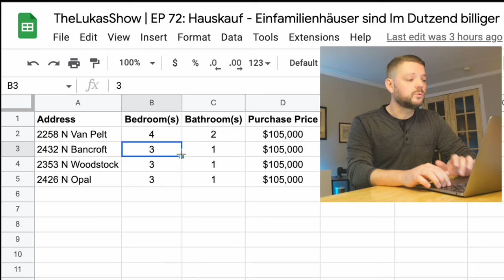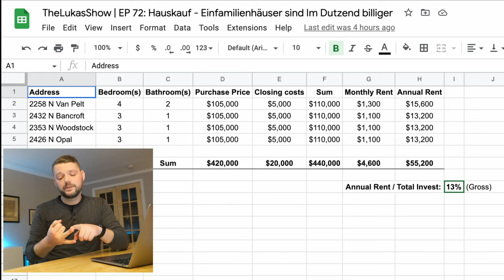USA Immobilien-Paket: Hauskauf - 4 auf einen Streich #72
USA Immobilien-Paket:  Wir checken 4 Einfamilienhäuser auf einen Streich. In diesem Video schauen wir einen sogenannten Paket-Deal an. Diese 4 Einfamilienhäuser hier in Philadelphia waren Bestandteil eines größeren Immobilien-Paketes. Die Crew & ich fuhren zu jedem Haus. Wir prüften die Objekte auf Herz & Nieren.

Du siehst in diesem Video nicht nur die Inspektion der Immobilien in einer Haustour, sonder auch Zahlen. Ob & welches der Objekte wir schließlich kauften, siehst du am Ende des Videos.

📒  Themenüberblick:
00:00 Intro
00:22 Überblick
00:53 Die Zahlen
02:06 Haus 1
04:43 Haus 2
08:06 Haus 3
10:36 Haus 4
12:47 Fazit & Bonus Material